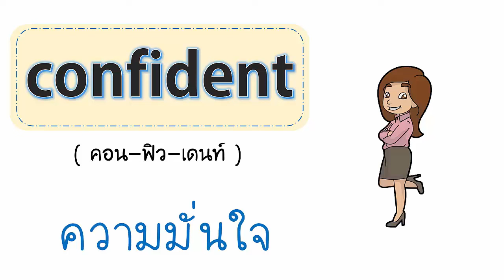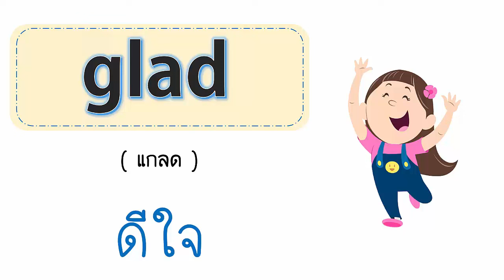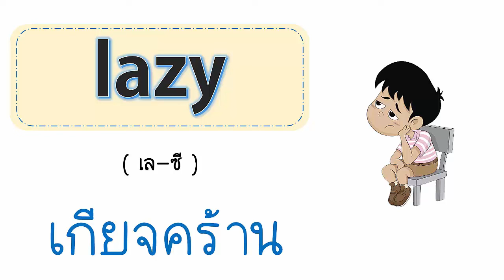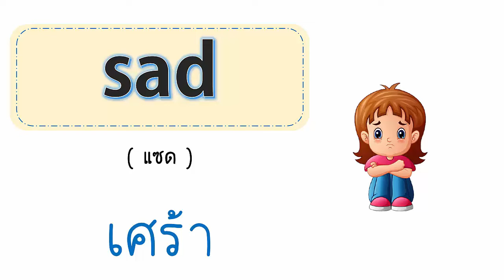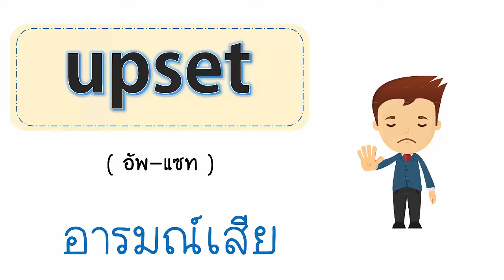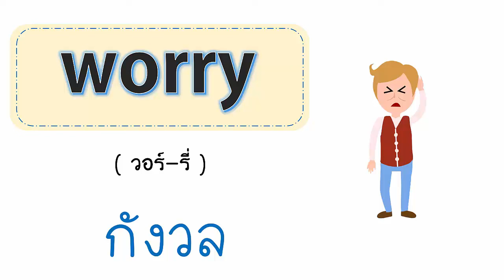คำศัพท์อังกฤษ อารมณ์ความรู้สึก Emotion and Feeling